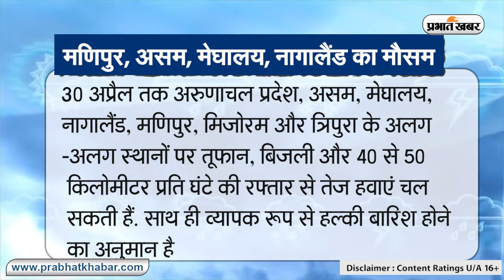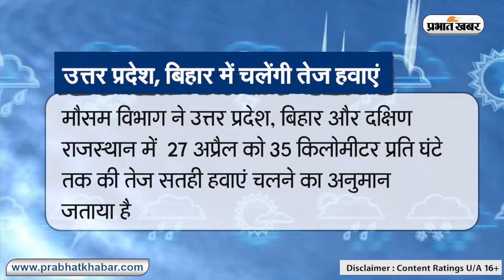Weather Today: बिहार, झारखंड में चलेगी लू, दिल्ली में छिटपुट बारिश के आसार, जानें देशभर का मौसम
देश का मौसम
देश के पूर्वी और दक्षिणी हिस्सों में अगले 5 दिनों तक भीषण लू चलने के आसार हैं. कई इलाकों में अगले एक-दो दिन में हल्की बारिश का भी अनुमान है.

पश्चिम बंगाल-ओडिशा में प्रचंड गर्मी
पश्चिम बंगाल के कुछ हिस्सों, ओडिशा और पश्चिम बंगाल के अलग-अलग इलाकों में अगले 5 दिनों तक गंभीर लू चलने का अनुमान जताया है.

बिहार, झारखंड में लू
बिहार, झारखंड, तेलंगाना, रायलसीमा, कर्नाटक, तमिलनाडु और पूर्वी उत्तर प्रदेश के अलग-अलग इलाकों में अगले पांच दिनों के दौरान 29 अप्रैल तक लू चलने के आसार हैं.

उत्तर प्रदेश में लू
पश्चिम उत्तर प्रदेश, तटीय आंध्र प्रदेश और यानम में 28 से 30 अप्रैल के दौरान लू चल सकती है.

दिल्ली, पंजाब, हरियाणा में छिटपुट वर्षा
पंजाब, हरियाणा, चंडीगढ़ और दिल्ली में  28 अप्रैल तक छिटपुट वर्षा होने का अनुमान है.

मणिपुर, असम, मेघालय, नागालैंड का मौसम
30 अप्रैल तक अरुणाचल प्रदेश, असम, मेघालय, नागालैंड, मणिपुर, मिजोरम और त्रिपुरा के अलग-अलग स्थानों पर तूफान, बिजली और 40 से 50 किलोमीटर प्रति घंटे की रफ्तार से तेज हवाएं चल सकती हैं. साथ ही व्यापक रूप से हल्की बारिश होने का अनुमान है.

सिक्किम में गरज के साथ बारिश
सिक्किम में 28 अप्रैल को गरज और बिजली के साथ हल्की से मध्यम बारिश होने का अनुमान है.

उत्तर प्रदेश, बिहार में चलेंगी तेज हवाएं
मौसम विभाग ने उत्तर प्रदेश, बिहार और दक्षिण राजस्थान में  27 अप्रैल को 35 किलोमीटर प्रति घंटे तक की तेज सतही हवाएं चलने का अनुमान जताया है.